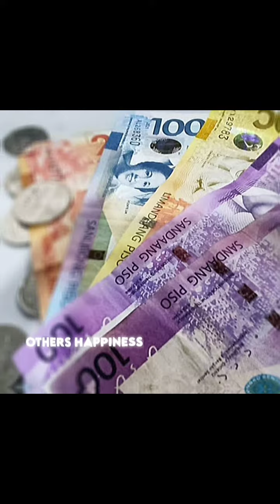Jeongho Cute Moments ❤️ (Compilation of my Vids)